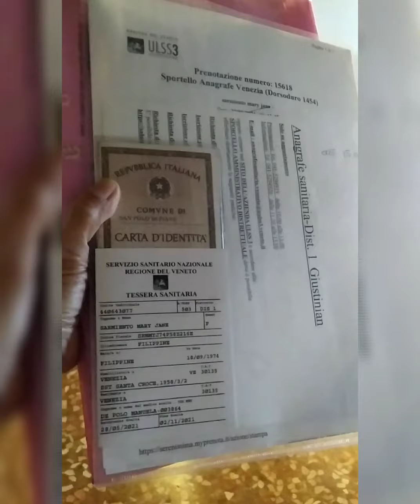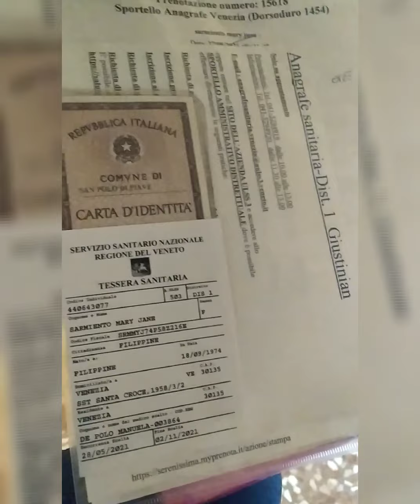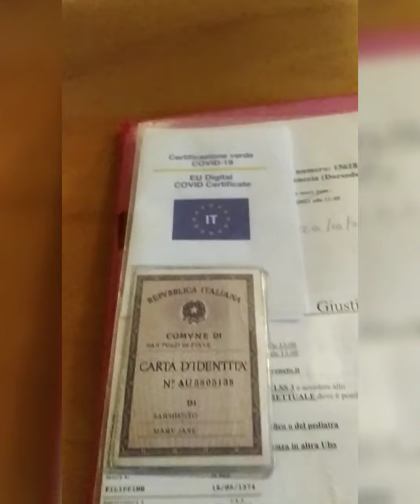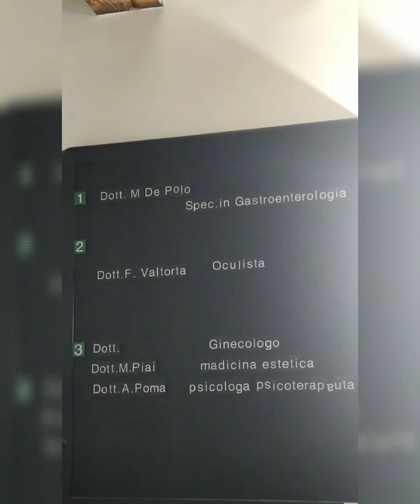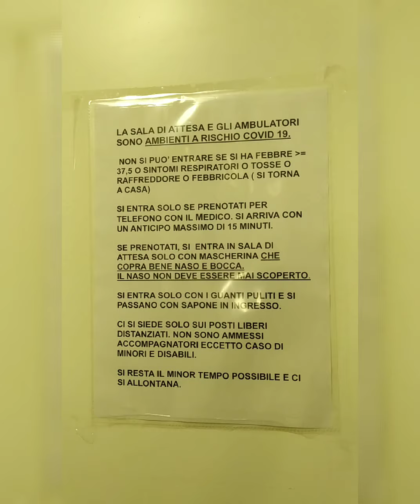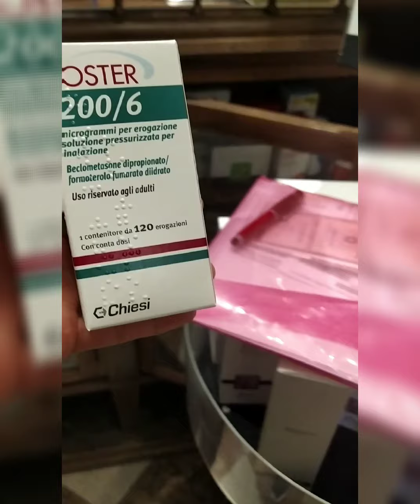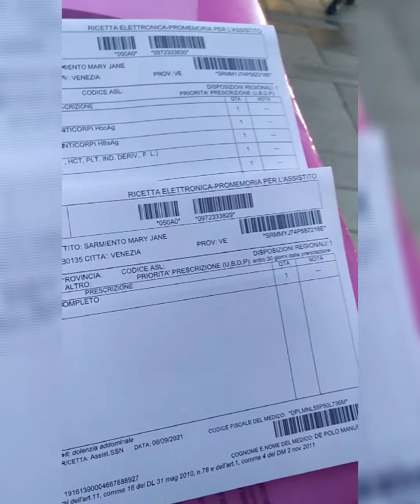FINALLY GOT MY MEDICINE AFTER 9 MOS. | MAID in ITALY